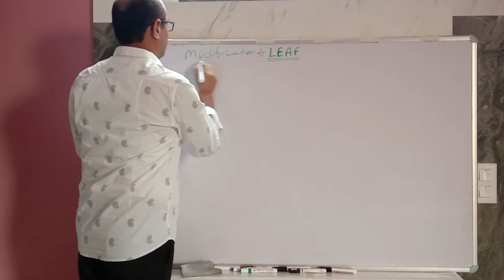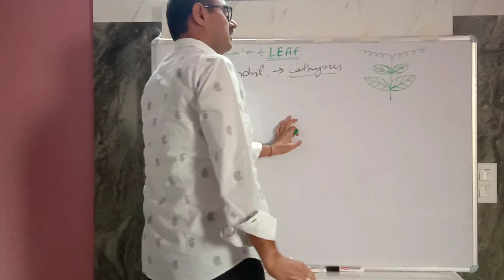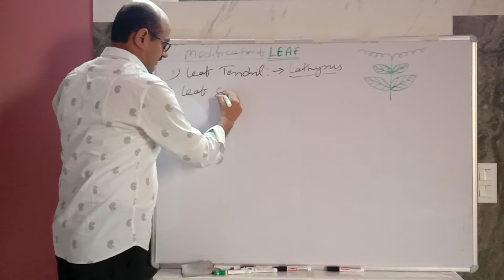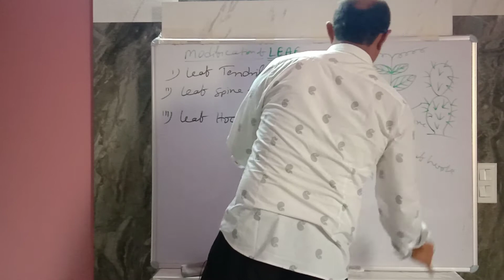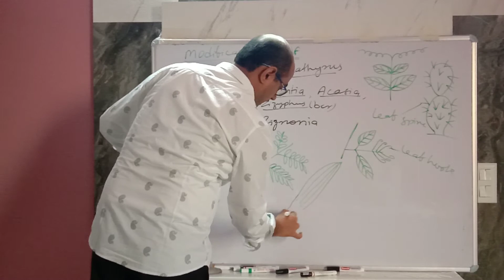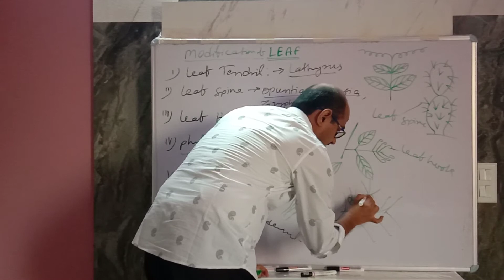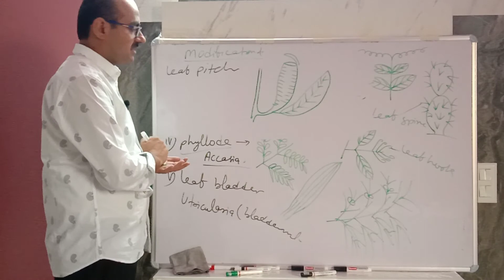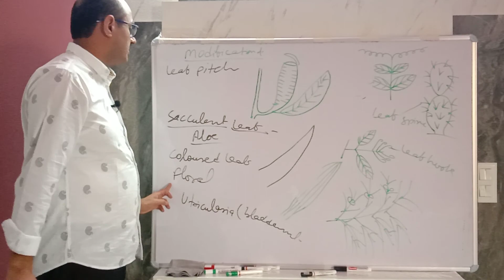Modification of Leaf